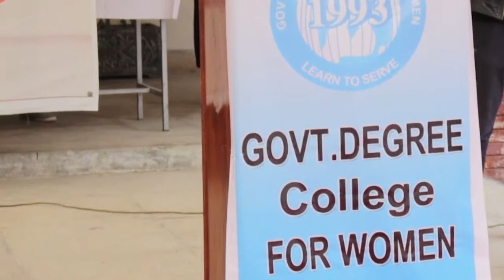Govt college for women, murree road, rwp